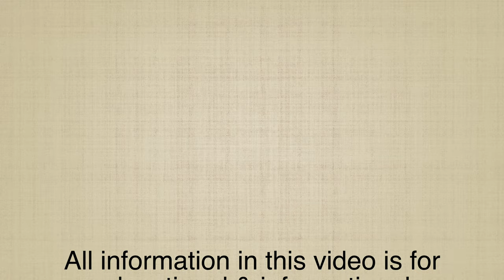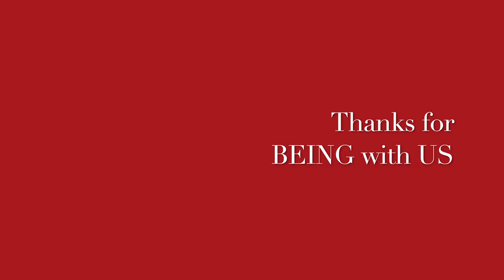OBSESSIVE COMPULSIVE DISORDER II Homeopathic remedies with Symptoms